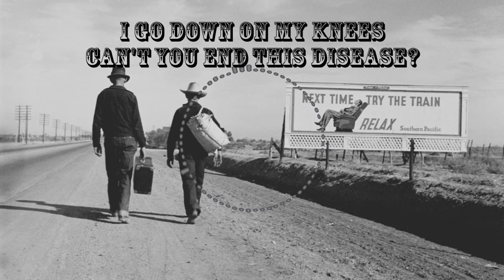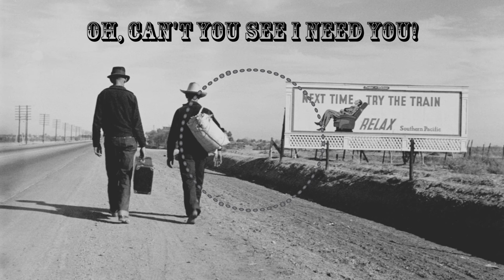The Road of no Return [Eurobeat]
I wrote this song during a period where I really could have needed someone who kept me and didn't let me go out there into all the things I had to face.

Famous from Initial D and SEB (Super Eurobeat series by Avex), Eurobeat is a very special music style, full of energy and power. Anthony McBazooka makes cover songs, original songs and arrangements of game music in Eurobeat style.

Music and lyrics by Myrddin Triguel

Please let me hold you one more time
And let me feel again so fine
Girl, let me look at you once more
Before I go outside that door

Oh, why can't you ask me to stay
I'll make you happy every day
Just speak a few words of hope
Before I leave you on this road

On the road of no return

Don't let me die of the pain
Of a love in vain
Oh, can't you see I need you!
I go down on my knees
Can't you end this disease?
Forever I will miss you

I'm just another forlorn soul
I'm falling into a deep black hole

Now it is about time to go
Though I will really miss you so
I kiss your cheeks and say „Don't cry!“
But tears run only from my eyes

As I set foot in the outside
I don't dare to take look behind
Why didn't you tie me with a rope
To keep me away from this road

From this road of no return